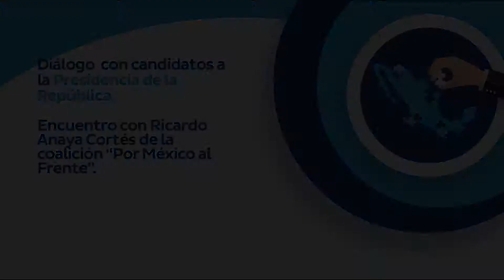Diálogo con Ricardo Anaya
En el segundo encuentro con candidatos presidenciales, Ricardo Anaya Cortés, candidato de la coalición "Por México al Frente" compartió su proyecto de nación con Socios de CAINTRA y recibió las propuestas de la industria.